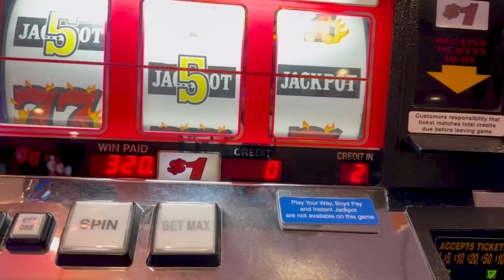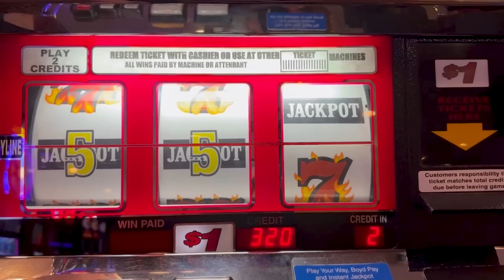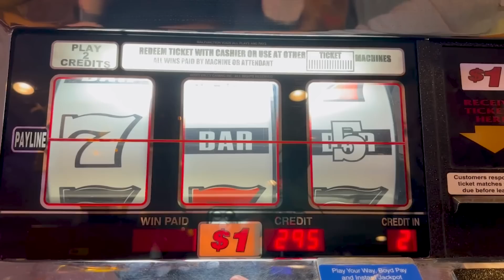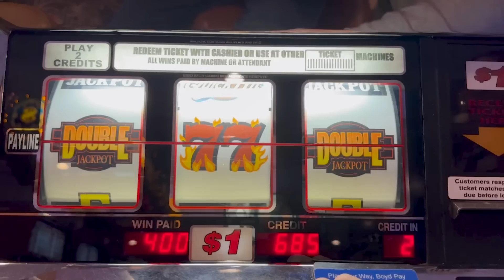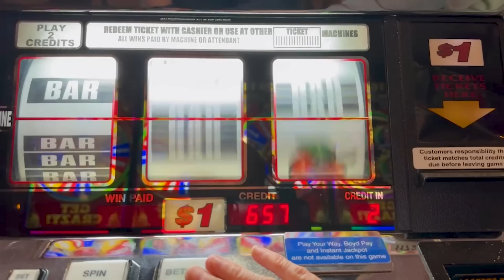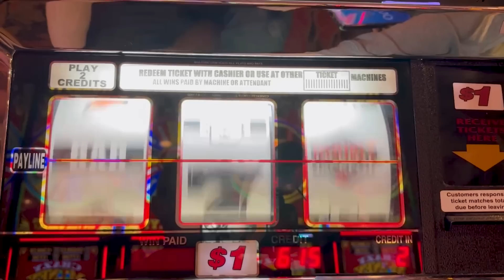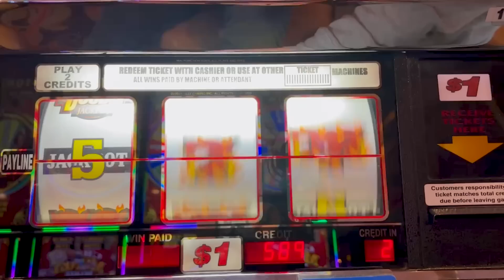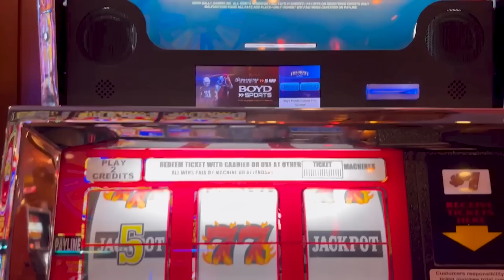We Smack 8 Old School Slots On Fremont Street!